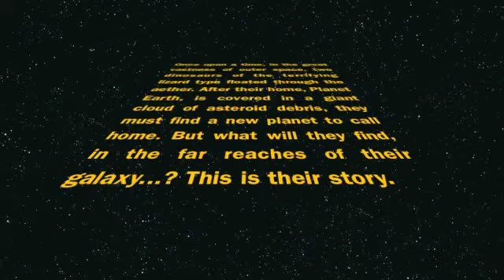space dinosaurs hopefully not private this time